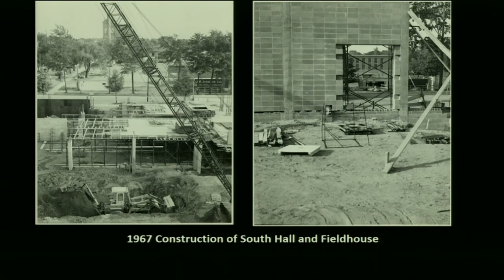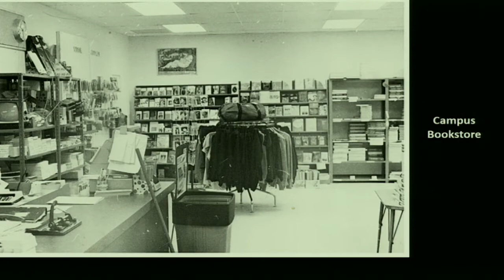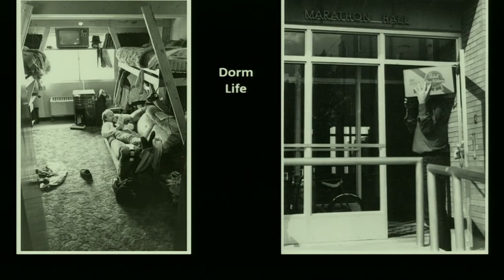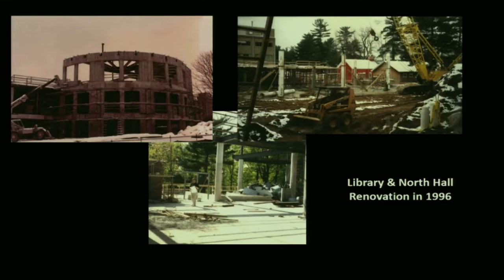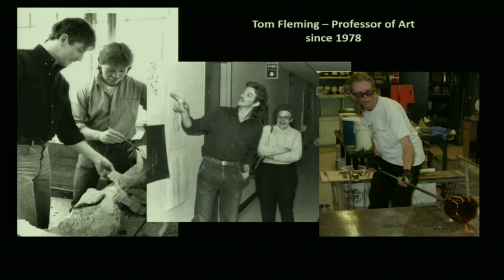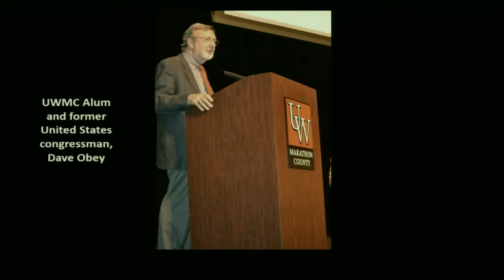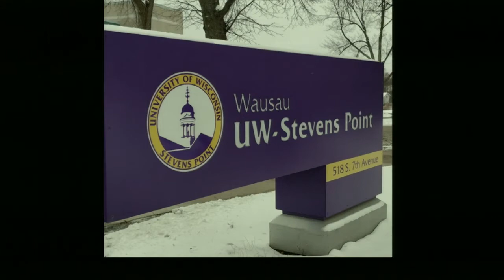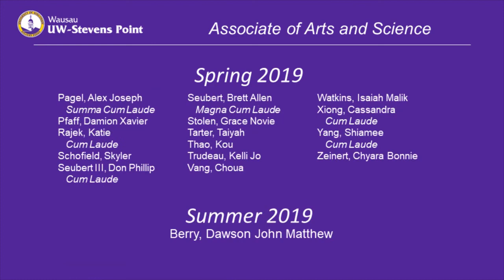UW Stevens Point at Wausau Commencement Ceremony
Commencement Ceremony for UW-Stevens Point at Wausau in the James F. Veninga Theater at the UW Center for Civic Engagement.